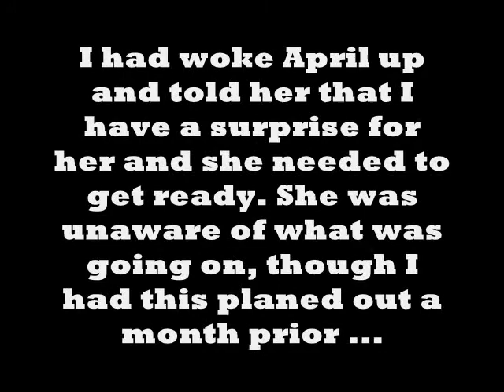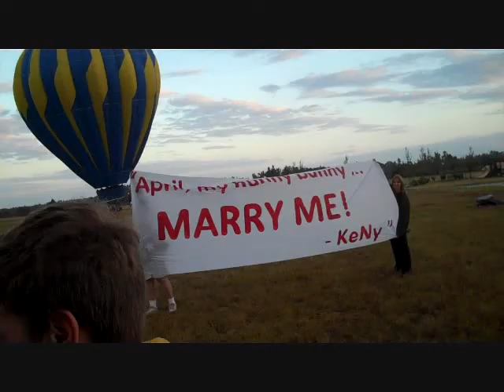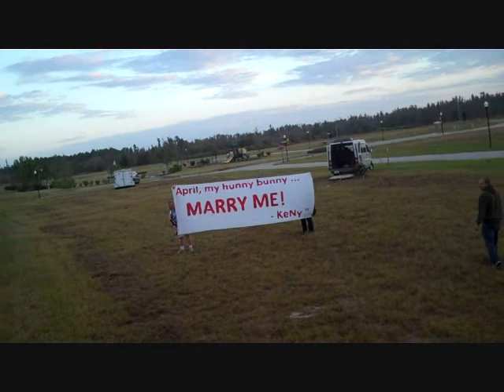Hot Air Balloon Proposal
My Proposal to April the day after our anniversary.